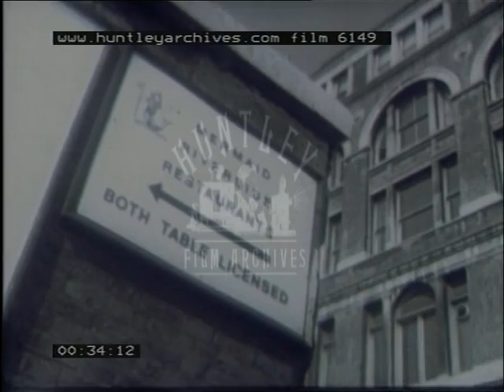Mermaid theatre opening, 1960's - Film 6149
The opening of the mermaid theatre in London and an interview with founder Bernard Miles